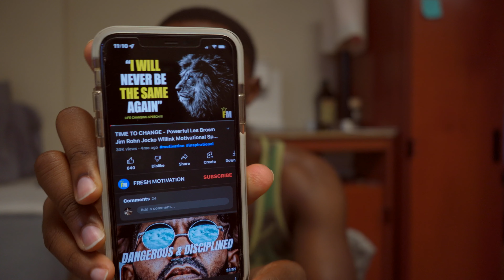A day in my life "I went to the corpsman Ball"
In this video I take the audience along my day it was fun I worked out and also went to the Navy corpsman Ball where I had a really good time.
more vids weekly!!